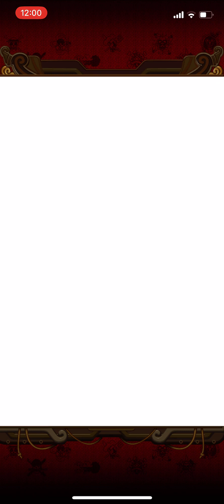OPTC SNS Tickets